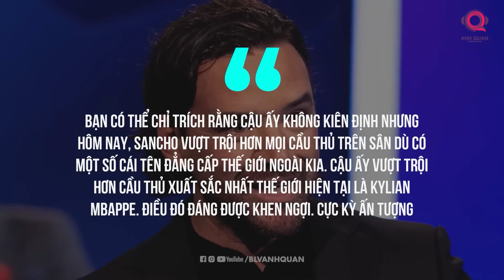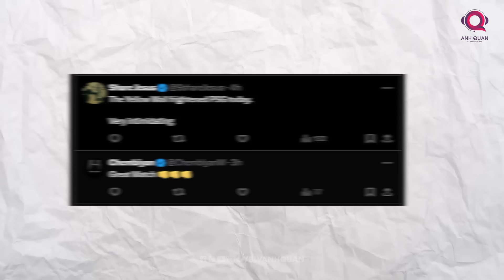PHÚT BÙ GIỜ: TẬN DỤNG TỐT LỢI THẾ, DORTMUND TRỪNG PHẠT PSG TẠI LÃNH ĐỊA CỦA MÌNH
Sau khi giành thắng lợi 1-0 ở trận lượt đi trên sân Signal Iduna Park, Dortmund giờ đây có đôi chút lợi thế trước thềm lượt về diễn ra sau đây 1 tuần nữa. Dù không ghi bàn hay kiến tạo nhưng Sancho vẫn là cầu thủ hay nhất trận theo điểm số từ các trang thống kê. Tiền đạo thuộc biên chế Man United rê bóng qua người thành công tới 12 lần trong trận, kỷ lục của một cầu thủ người Anh trong lịch sử Champions League. Ngôi sao 24 tuổi còn tạo ra 3 cơ hội ăn bàn, trong đó có tình huống dọn cỗ cho Niclas Fullkrug nhưng tiền đạo này lại bỏ lỡ.
Chia sẻ với TNT Sports, cựu danh thủ Owen Hargreaves khẳng định Jadon Sancho xuất sắc hơn Kylian Mbappe. Ông chia sẻ: “Bạn có thể chỉ trích rằng cậu ấy không kiên định nhưng hôm nay, Sancho vượt trội hơn mọi cầu thủ trên sân dù có một số cái tên đẳng cấp thế giới ngoài kia. Cậu ấy vượt trội hơn cầu thủ xuất sắc nhất thế giới hiện tại là Kylian Mbappe. Điều đó đáng được khen ngợi. Cực kỳ ấn tượng".